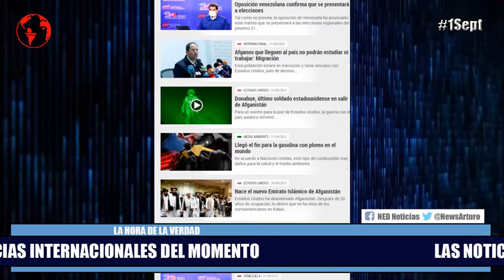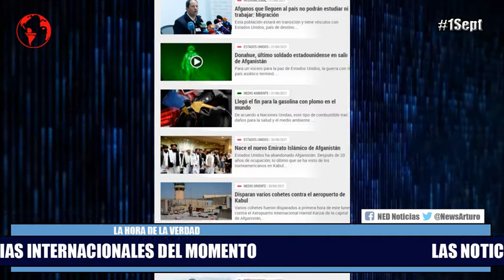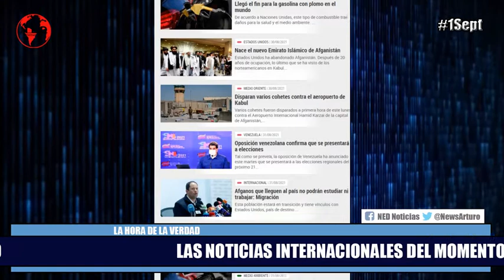LAS NOTICIAS INTERNACIONAL MÁS IMPORTANTES CON LAS QUE DESPIERTA EL MUNDO || Sept 1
Noticias internacionales en La Hora de la Verdad Martes 31 de Agosto